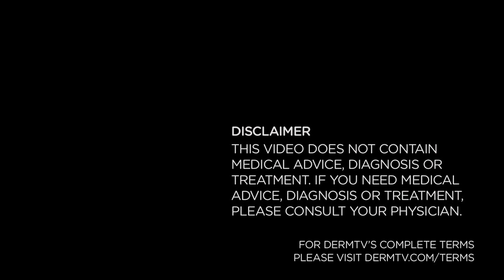DermTV YouTube Viewer Questions - March 2013 [DermTV.com Epi #484]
Welcome to DermTV Viewer Questions Week for March 2013. In this episode, Dr. Schultz answers questions from @Kim A, @farmec77, @dikaks, @pipanigelongdingdong, @MakeupMuses and @catalina031. Topics include: acne, doxycycline, epiduo, IPL, sunscreen, oily skin, moisturizers, scars, and more!

[ABOUT DERMTV]